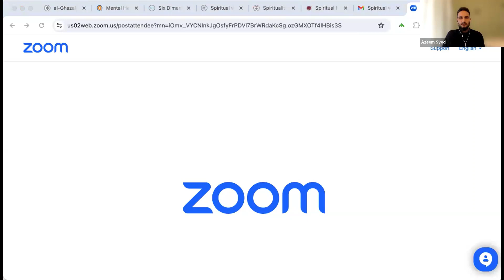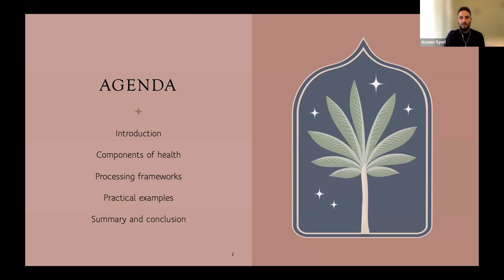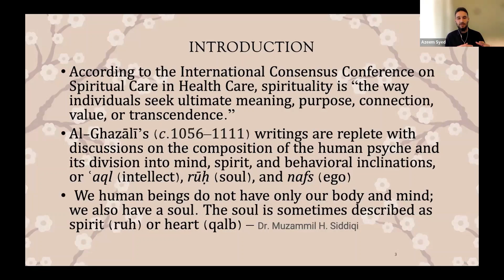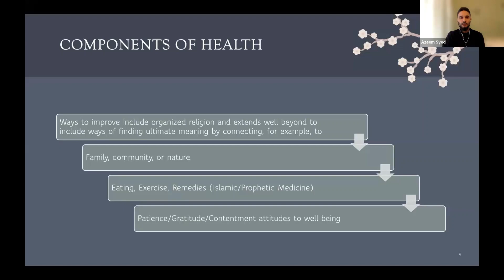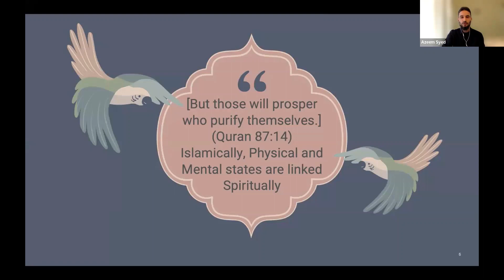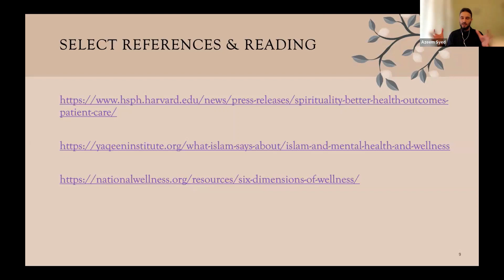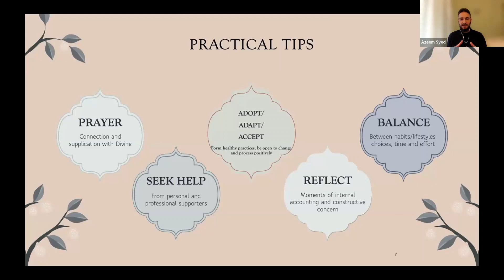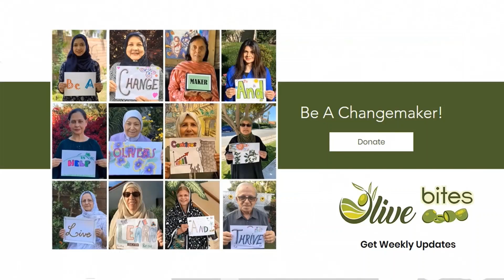Spiritual Wellness by Dr. Azeem Syed